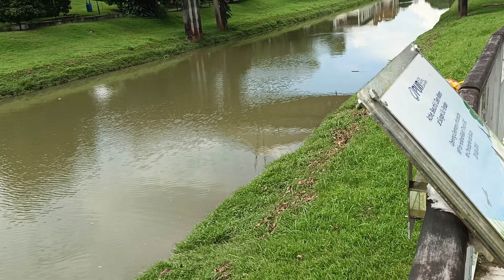新加坡野生水獭家族_The 2A1J6pups Otter Family At Sungei Ulu Pandan/Clementi In Singapore _ Part 05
Sunday _ 26 May 2024 _ 12.29pm .

2A1J foraging without the pups .